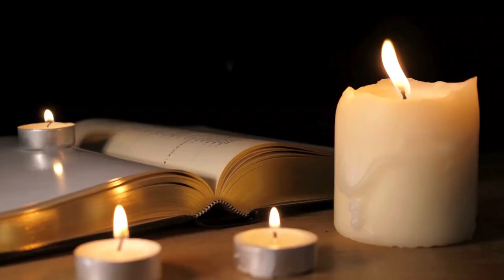Who Was Born & Who Died in Music History on June 27: Music History Today Segment June 27